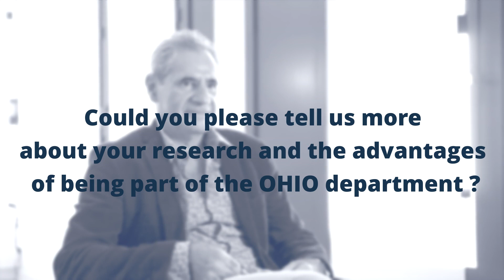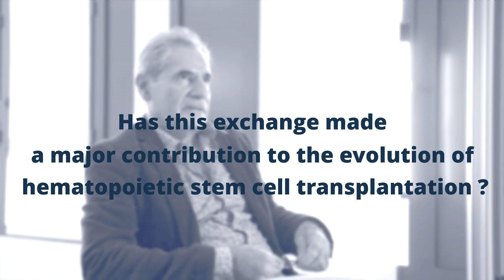Michel AURRAND LIONS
[ INTERVIEW ]
Michel AURRAND LIONS, Team Leader Experimental Histo-Pathology -  Cancerology Research Centre of Marseille, France